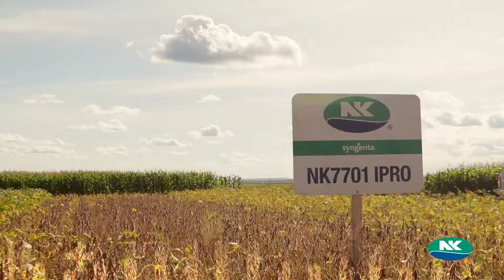Dia de Campo Virtual MAPIPA - Soja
Devido ao atual momento que estamos vivendo a NK Seeds traz o campo até você! Conheça o Dia de Campo Virtual MAPIPA.